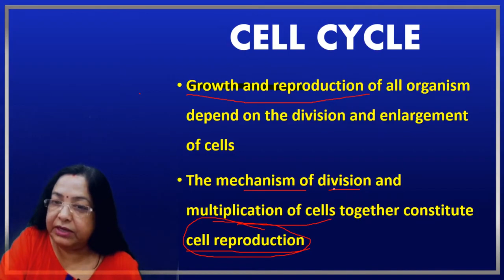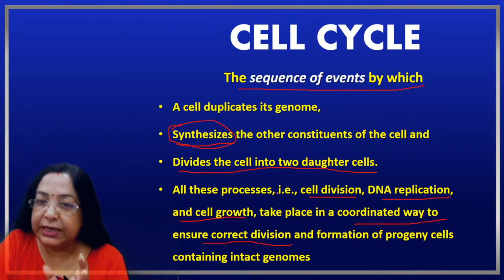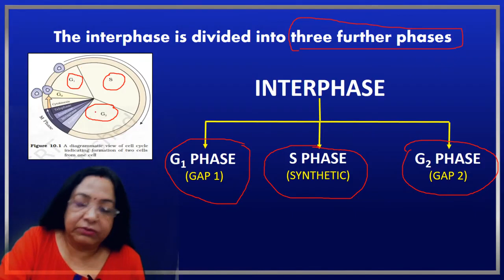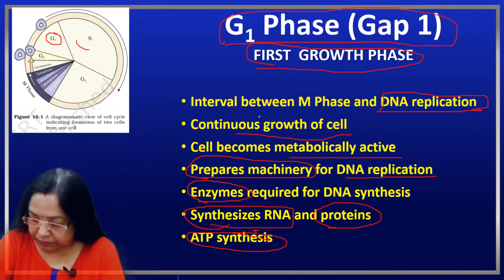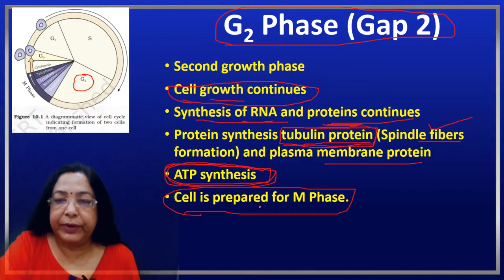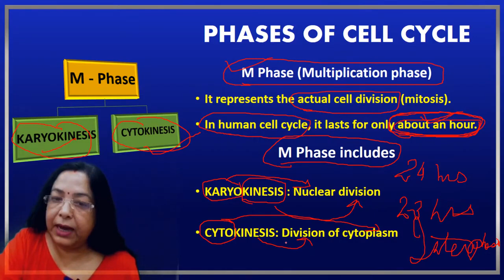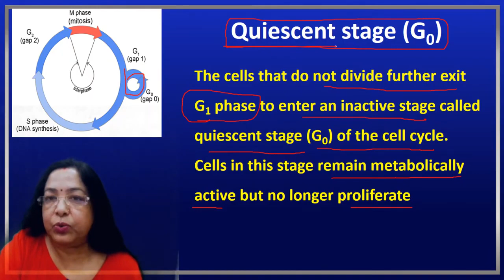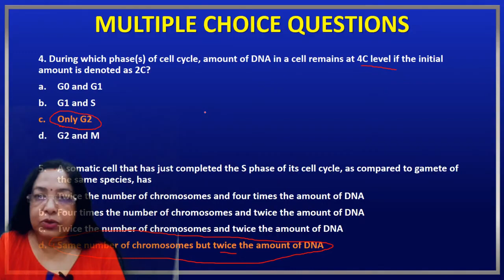Cell Cycle & Cell Division | Class 1 | NEET UG 2021 - DR. MAYA CHOUDHARY